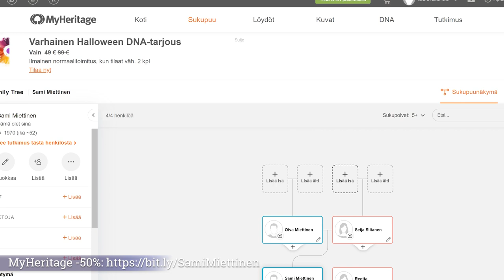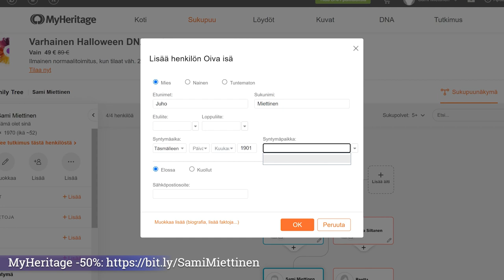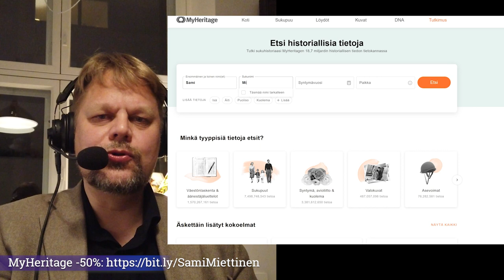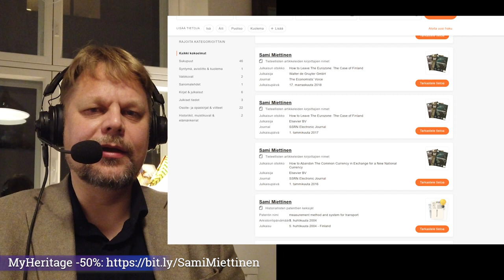1992 Hornetit Venäjä ja Velka Esko Aho neuvottelija 158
Kirjaudu 14-päivän kokeiluun ja nauti MyHeritagen sukupuu- ja muista palveluista. Jos päätät jatkaa tilausta, saat -50% alennuksen🔑

Entinen pääministeri Esko Aho saapuu toisen kerran neuvottelija - kanavan vieraaksi kirjastaan 1992 - Suomen valinnat aavekissojen varjossa. Kirjan teemat luotaavat Teheranin kokouksesta toisen maailmansodan lopusta nykypäivään ja vuoteen 2022. Esko Ahon ratkaistavana oli myös EU ja eurojärjestelmään liittyminen F-18 Hornettien, vahvan markan ja velkakriisin pulmat sekä Venäjä-suhteen rakentaminen Neuvostoliiton raunioilta.

00:00-01:01 Esko Aho pohtii vuoden 1992 haasteita: Hornetteja, Venäjää ja Velkaa, muistelee Jegor Gaidarin varoitusta Venäjän imperialisminostalgiasta sekä kehottaa nykyhallituksia toimimaan eikä lukkiutumaan hallitusohjelmaan
01:02-04:35 Jakson sponsorin MyHeritagen demo Sami ja Matilda Miettisen toimesta
04:36-01:01:50 Esko Aho ja Sami Miettinen keskustelevat vuodesta 1991 - Hornetit, Velka ja Venäjä pääaiheina

Sami pyytää myös kommentin joko Martti J Karista, Pekka Toverista, Pertti Torstilasta tai Alpo Rusista❓